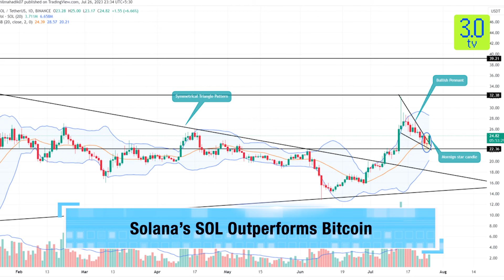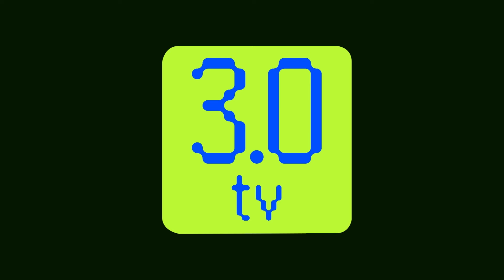Solana’s SOL outperforms Bitcoin | Web3 | 3.0 TV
3.0 TV is a news channel which gives you the latest news on blockchain and cryptocurrency on a daily basis which include Bitcoin (BTC), Ethereum, LUNA, UST, DogeCoin, etc. We also give information related to NFTs, Metaverse, crypto scams and other educational information.

Altcoin market showed signs of rebounding from oversold levels. Solana's SOL and Cardano's ADA led gains among major virtual digital assets (VDAs) or popularly known as cryptocurrencies following the bitcoin's (BTC) rally to four-week highs above $46,000.